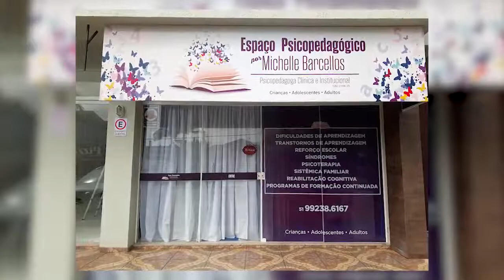Vamos falar de psicopedagogia clínica e institucional?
O Tela 20 foi conhecer o Espaço Psicopedagógico por Michelle Barcellos e tirar todas as dúvidas sobre o assunto.
Confira o vídeo, comente e compartilhe.

O Espaço Psicopedagógico por Michelle Barcellos fica na Rua Ceci, 2542, Sala 01 - Capão da Canoa/RS

O seu programa de TV no Canal 6 da NET. Rede Litoral!
Diariamente ás 20h